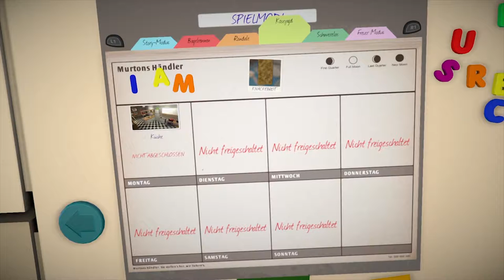I am Bread #004 - Knackig am Suchen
Ein neues Spiel von und mit Freddy! Lecker Brot zum buttern und anschauen.